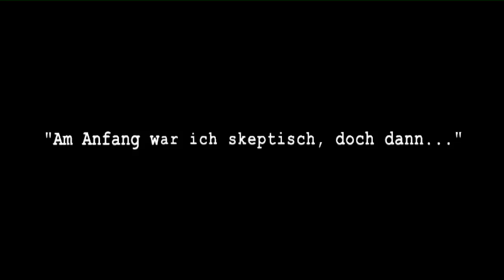Psychologin Marja van der Loo über die IPE-Kinder- und Jugendcoachausbildung und Daniel Paasch